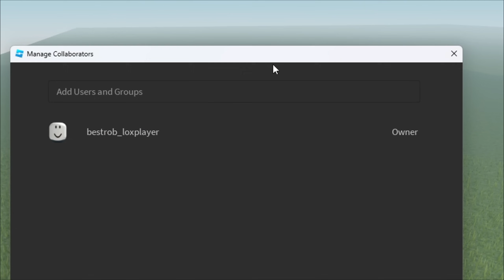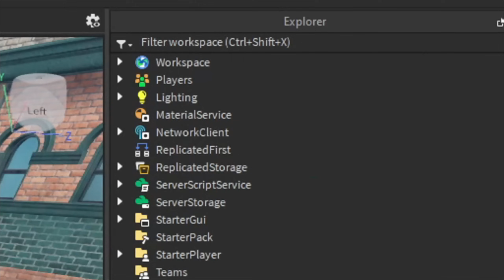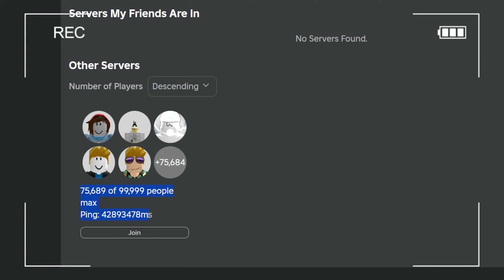should i join? 😳